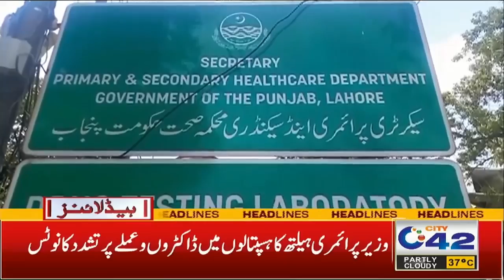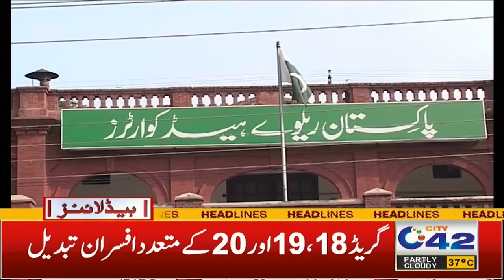3am News Headlines | 12 August 2023 | City 42